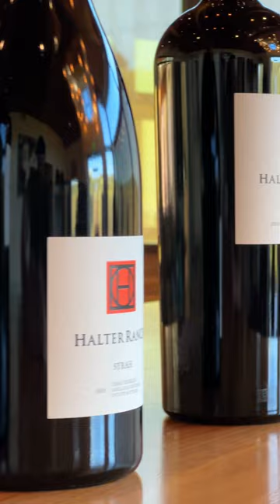The Only Fly-in Winery & Vineyard | Halter Ranch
Make it a weekend to remember with a trip to Halter Ranch Estate. Book your plans and take in the breathtaking views of our vineyard before touching down for a tasty lunch in our Tasting Room. And don’t forget to grab a bottle or two of your favorite wines to-go before you leave! 🍷

Looking to extend your stay? Click our website's “Estate Lodging” link to stay on the property after touching down at the Estate. ✈️

Video Creator: Tim Curtet Photography
Starring: @FlyWithOwen